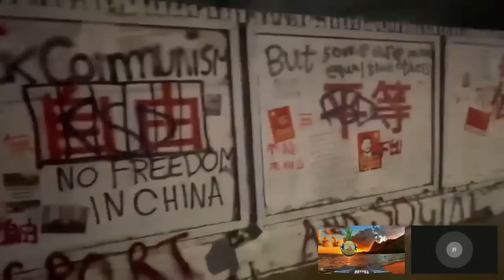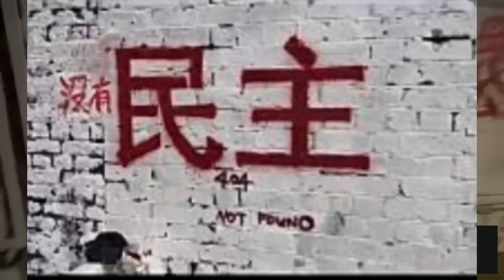20230808F 倫敦塗鴉牆慘變港式連儂牆，移英抗爭者騎劫變政治鬥爭之地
在這一期節目中，主持人深入探討了近期在英國引起廣泛關注和討論的話題 - 一段塗滿了「社會主義核心價值觀」的塗鴉牆。通過這次事件，我們探討了文化交流、藝術表現、政治立場和社會反應等多方面的議題，對比中英兩國的文化和價值觀念，並對現代社會中的藝術和文化入侵進行了深入的討論。

主持: 義德臺仰, 許留山